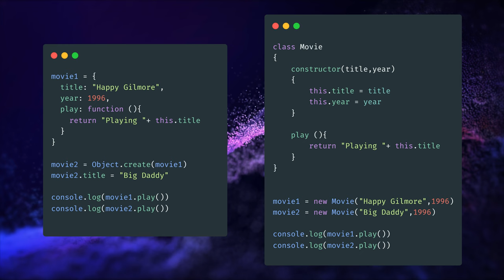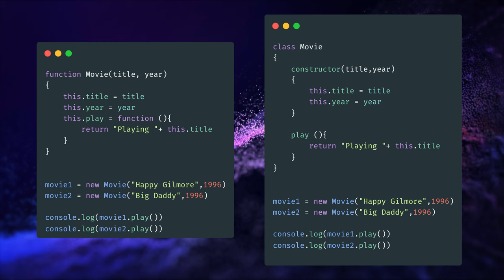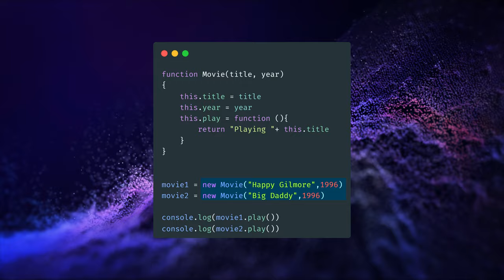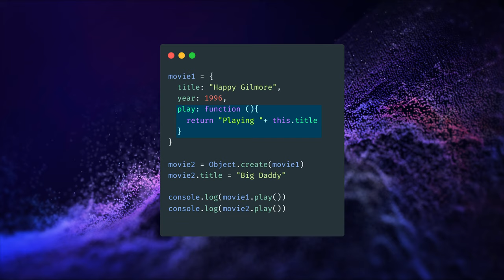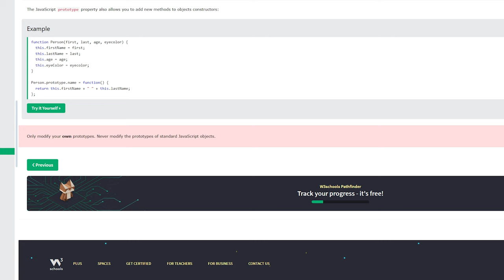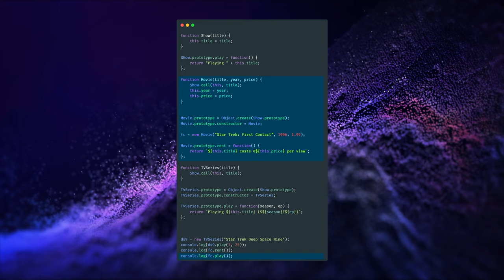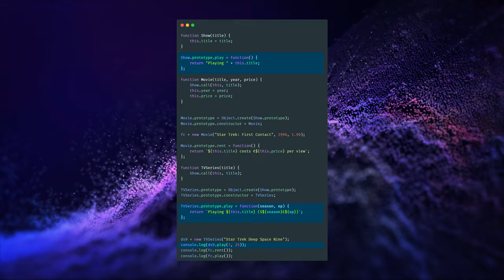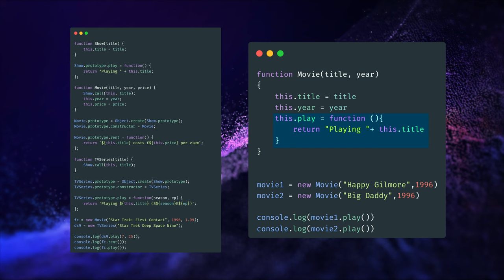Prototipi vs Classi: Come Funziona la Programmazione Ad Oggetti in JavaScript - AFK UNDER THE HOOD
In questo video parlo dei prototipi in JavaScript, un concetto chiave per comprendere la programmazione orientata agli oggetti in questo linguaggio. Parlo di come i prototipi funzionano "dietro le quinte" per creare oggetti e gestire l'ereditarietà, offrendo una base per migliorare la tua padronanza di JavaScript.

VIDEO UH-24-019